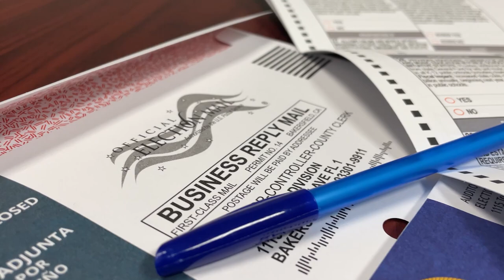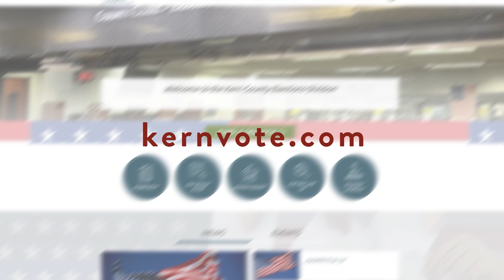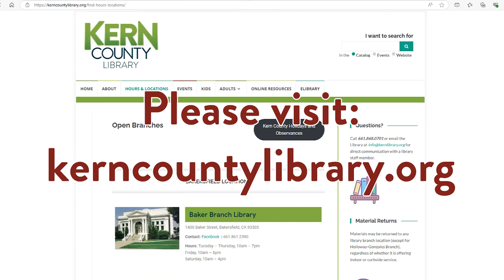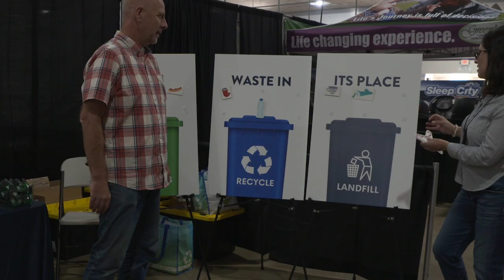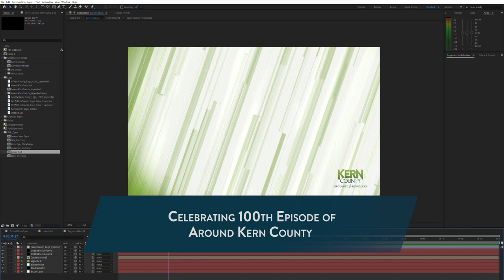Around Kern County, Episode 100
On this week's Around Kern County, we're celebrating our 100th episode! We're also explaining how to register to vote ahead of the November election, highlighting upcoming KCSO detentions deputy recruitment events, new Library open house events, and more.